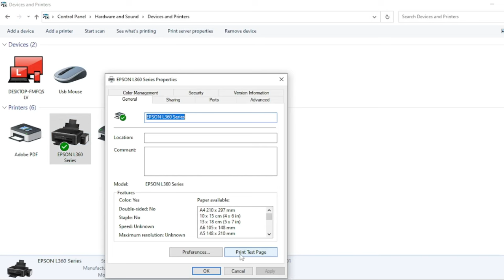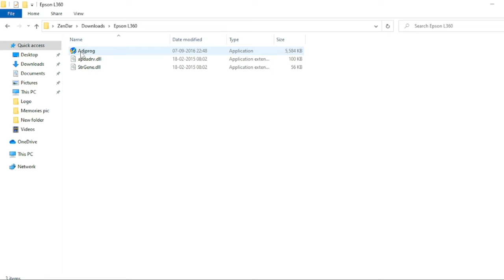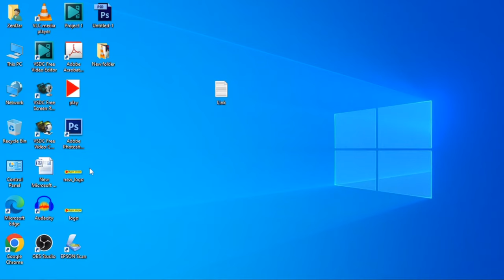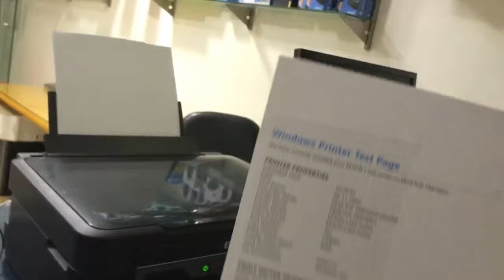Epson L360 red light blinking solution